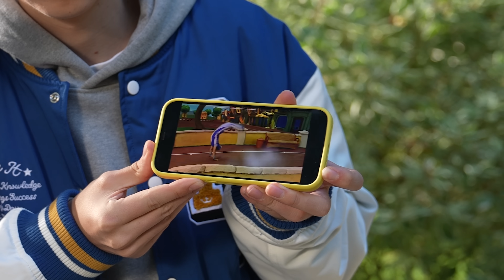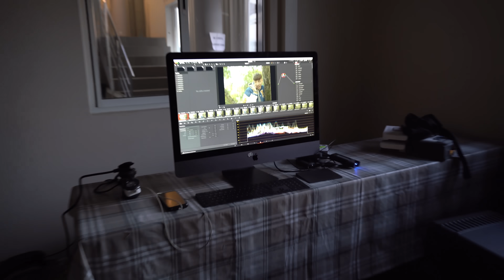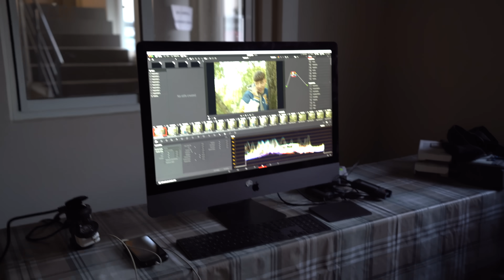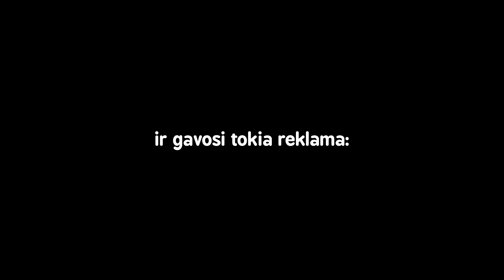Kaip Filmuojamos Reklamos | Talzunas | Pildyk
Jau greičiausiai matei naujausią PILDYK reklamą, kurioje Talžūnas bando išgelbėti kačiuką, užlipusį į medį, tačiau pats jame užstringa. 😂 🌳 Kaip visada, YouTuberis nusprendė mums parodyti reklamos „behind-the-scenes“ ir kokius iššūkius jis kartu su kitais PILDYK‘ais turėjo praeiti.
Iš pat pradžių Talžūnas parodė, kaip važiuoja iki filmavimo vietos anksti ryte. Šalia jo sėdėjo Deimantė ), kuriai tai yra labai ypatinga diena, nes tai jos pati pirma PILDYK reklama! 😍 Bet ji su Andriumi vėlavo atvykti į filmavimo vietą, todėl jautėsi truputį nejaukiai.
Po to porelė buvo nuvesta į persirengimo kabiną. Talžūnas pajuokavo, kad jam liepė užsidėti tuos pačius drabužius, su kuriais jis ir atvyko. 😂 Jeigu nori pamatyti, kokius pokštus po to YouTuberis krėtė filmavimo vietoje, peržiūrėk video iki galo.
Ir nepamiršk peržiūrėti naujausių PILDYK pasiūlymų! Atsibodo skaičiuoti išnaudotus duomenis? Ieškai lengvo ir pigaus būdo naršyti internete nevaržomai? PILDYK savo norus dabar ir įsigyk neribotų GB planus parai, savaitei ir net mėnesiui UŽ DAUG PIGIAU! 🤯 Griebk šiuos pasiūlymus ir mėgaukis ypatingomis nuolaidomis net iki –33,3 %. 😱 Šie pasiūlymai tavęs nelauks amžinai, todėl naudokis proga dabar ir naršyk internete tiek, kiek tavo širdis geidžia. 😉